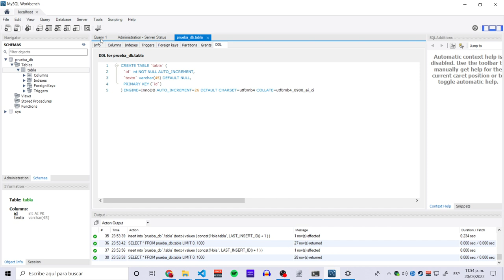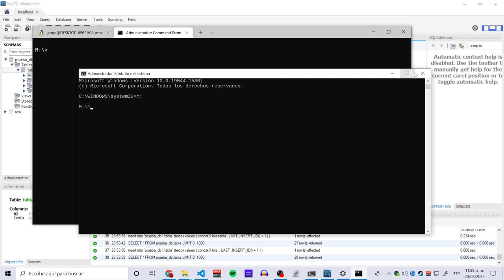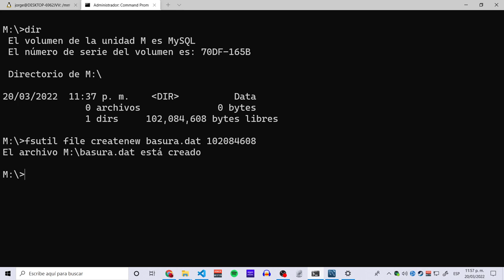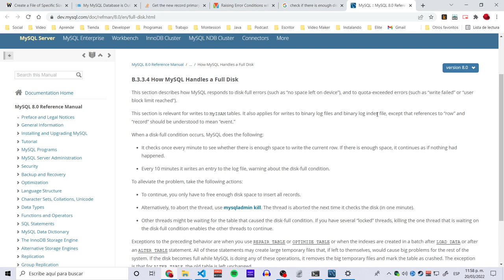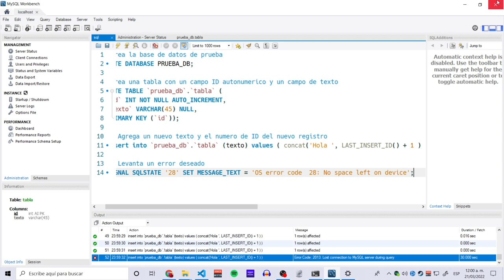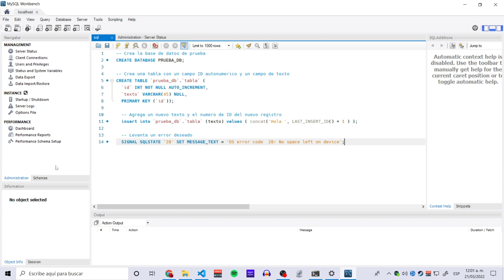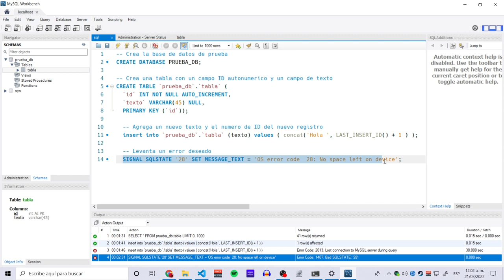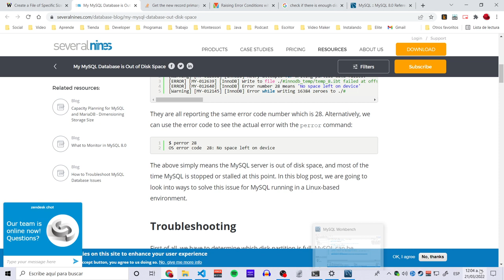Experimento: Base de datos MySQL se queda sin espacio de disco duro.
Este experimento lo cree para saber que pasa cuando MySQL se queda sin espacio de disco duro.

El resultado es que el servicio de bases de datos de MySQL colapsa y no recibo un mensaje de error como tal.

Probablemente requiero mas detalles sobre como evitar el colapso de la base de datos como tal.

Script SQL:

-- Crea la base de datos de prueba
CREATE DATABASE PRUEBA_DB;

-- Crea una tabla con un campo ID autonumerico y un campo de texto
CREATE TABLE `prueba_db`.`tabla` (
  `id` INT NOT NULL AUTO_INCREMENT,
  `texto` VARCHAR(45) NULL,
  PRIMARY KEY (`id`));

  -- Agrega un nuevo texto y el numero de ID del nuevo registro
  insert into `prueba_db`.`tabla` (texto) values ( concat('Hola ', LAST_INSERT_ID() + 1 ) );

  -- Levanta un error deseado
  SIGNAL SQLSTATE '28' SET MESSAGE_TEXT = 'OS error code  28: No space left on device';

Comando para crear archivo de determinado tamaño:
fsutil file createnew filename length

Ligas importantes:
Como crear un archivo de tamaño especifico

MySQL se quedo sin espacio.